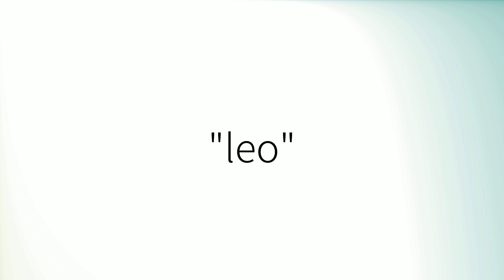How to pronounce 'Leo' (British English)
How to pronounce 'Leo' in British English.
Comment prononcer 'Leo' en anglais britannique.
Como pronunciar 'Leo' en inglés británico.
Wie man 'Leo' mit britischem Akzent ausspricht.
「Leo」の英語の発音の仕方